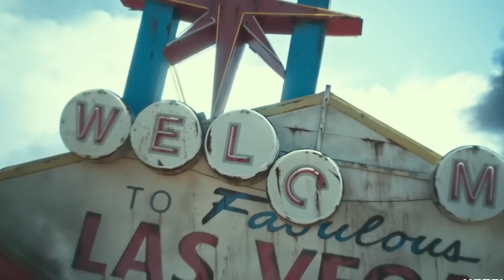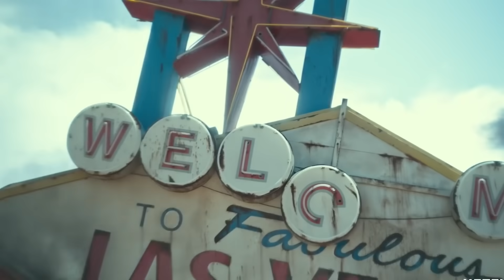In The Future, Zombies With 200+ IQ Take Over Las Vegas | Army Of The Dead Explained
In the future, zombies have evolved to have IQs of over 200. As a result, Las Vegas is now under siege by these undead intellects, and it's up to a team of military officers to stop them.

Army of the Dead is a new zombie movie that's based on a popular online game series. In this movie, the zombies have evolved to the point where they can think and plan strategically, which is why they're able to take over Las Vegas. Watch as the team of military officers struggles to stop the zombies and save the city from destruction.